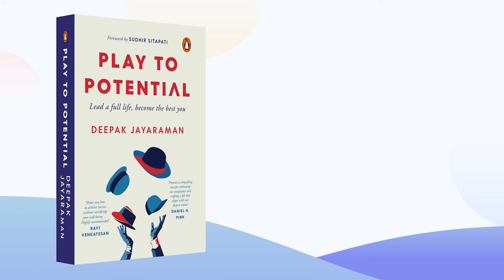Nasreddin Hodja and Self-awareness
Play to Potential - Lead a full life, become the best you (Published by Penguin RandomHouse) is now available to pre-order (1-30 copies) on Amazon